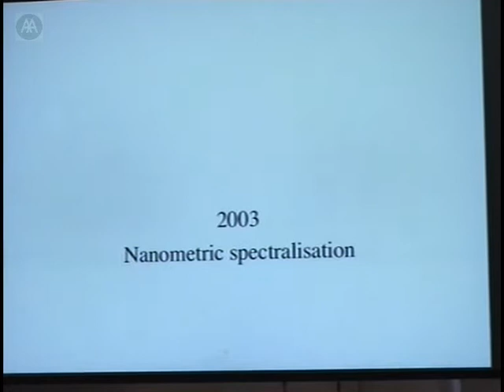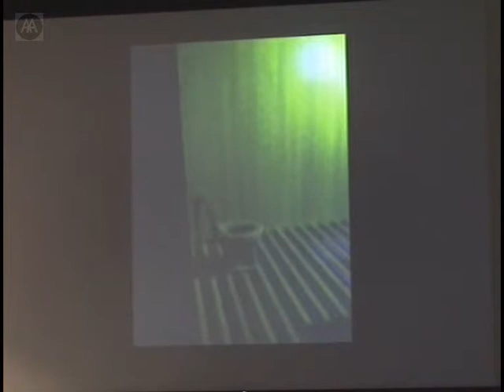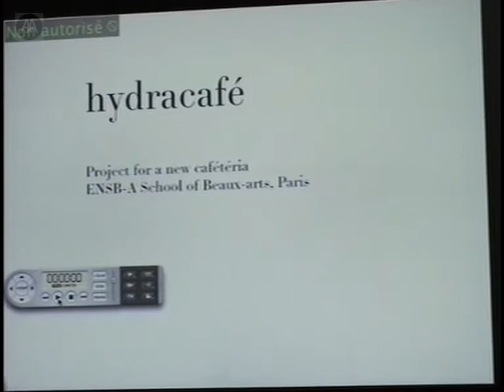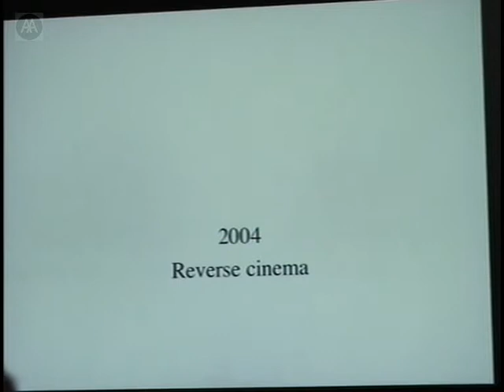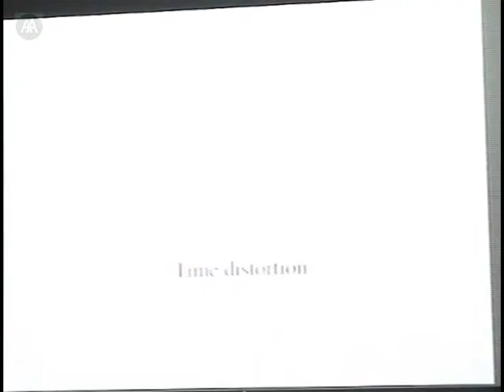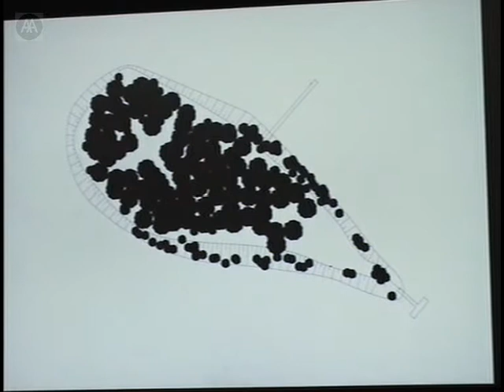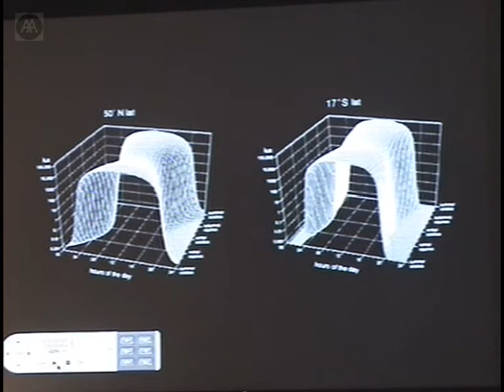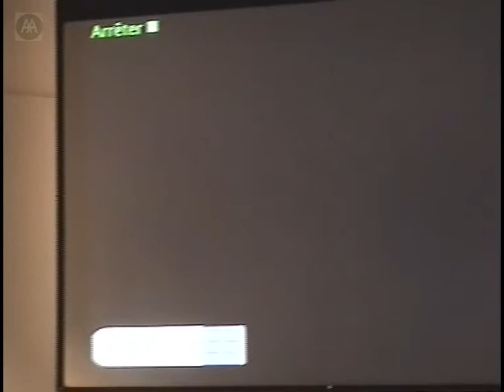Philippe Rahm - Recent Projects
Philippe Rahm of the architecture practice Dcosterd & Rahm, contributors to the AA exhibition Can Buildings Curate, talks about some of his recent projects. The work of Dcosterd & Rahm concentrates on what they term physiological architecture, explored through light and the invisibilities of space such as temperature and humidity.

The practice has participated in numerous exhibitions and represented Switzerland at the 2003 Venice Architecture Biennale.